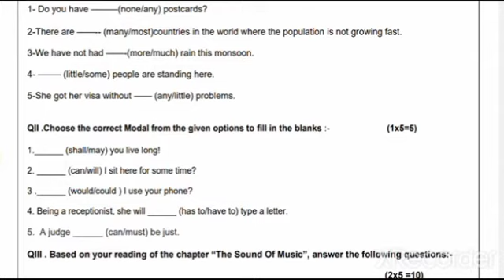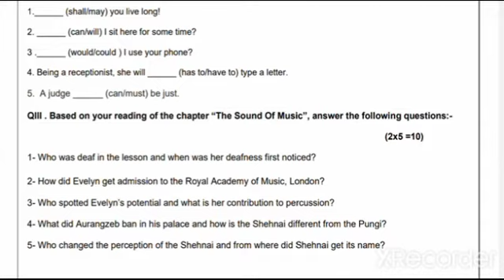Class 9 Subject English Assessment Worksheet no 4 Date - 3/09/2021